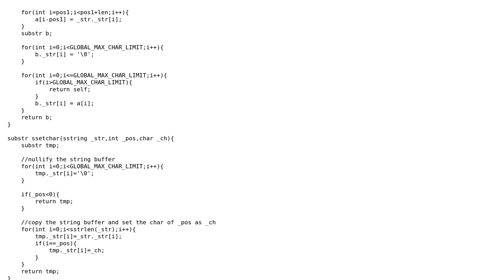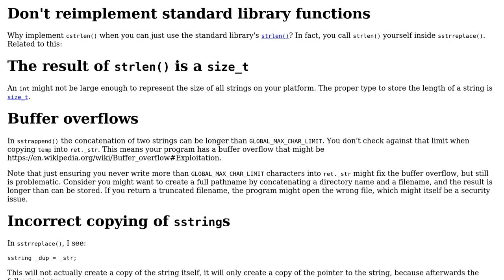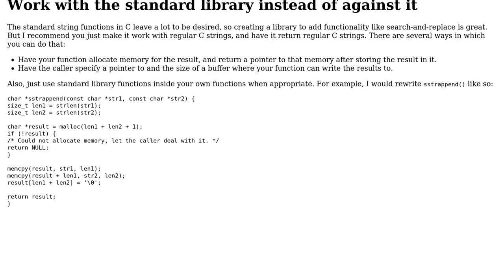Code Review: User-friendly string struct and utility functions (2 Solutions!!)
Code Review: User-friendly string struct and utility functions

With thanks & praise to God, and with thanks to the many people who have made this project possible! | Content (except music & images) licensed under CC BY-SA | Music | Images & others | With thanks to user Toby Speight user Pear user G. Sliepen and the Stack Exchange Network Trademarks are property of their respective owners. You are responsible for your own actions.